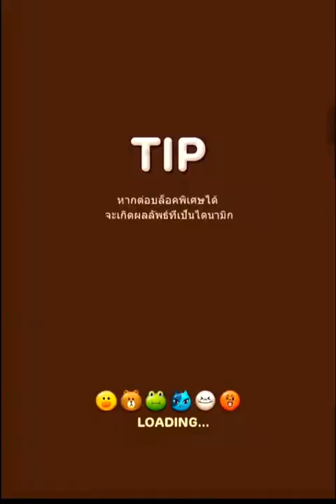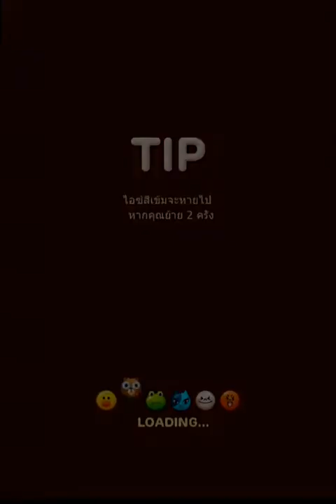LINE POP2 Gameplay ลายป๊อป2